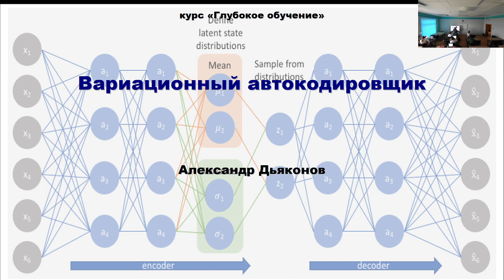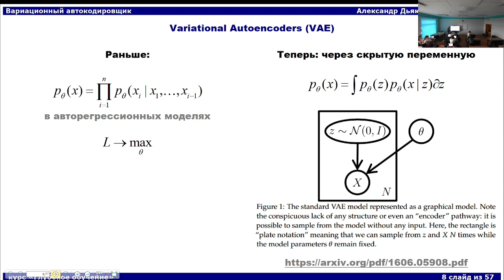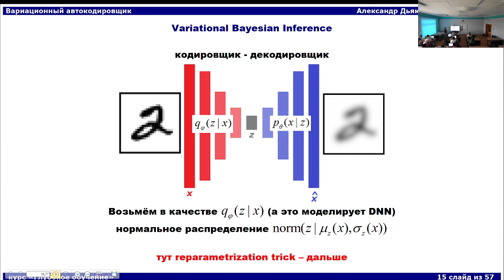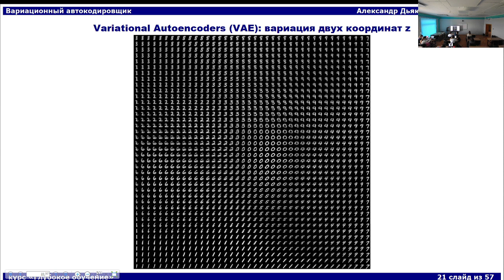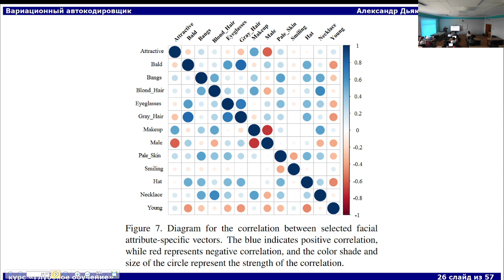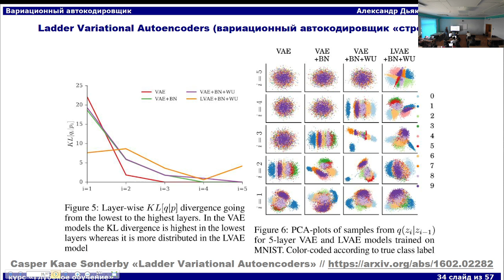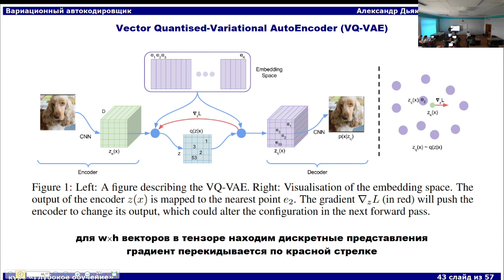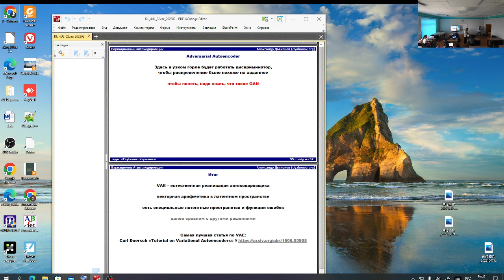DL2022: Вариационный автокодировщик, часть 1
Курс "Глубокое обучение (Deep Learning)"

В этой лекции...
Генеративная модель. Variational Autoencoders (VAE). Variational Bayesian Inference. Reparametrizaton trick. Векторная арифметика. Conditional VAE (CVAE). Ladder Variational Autoencoders. Bidirectional-Inference Variational Autoencoder (BIVA). Vector Quantised-Variational AutoEncoder (VQ-VAE). VQ-VAE-2. VAE: Image Colorization. VAE: Forecasting from Static Images. Adversarial Autoencoder.